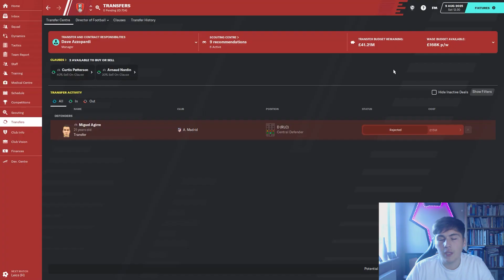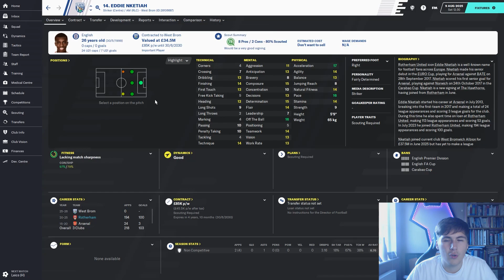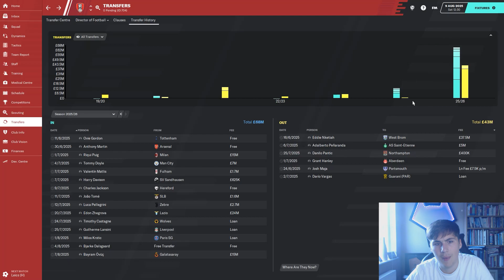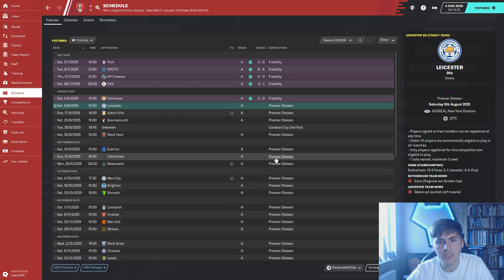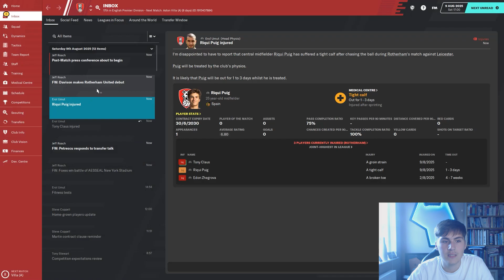Rotherham United #63 - START OF SEASON 7! - Football Manager 2020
We're back in action with plenty of new signings! Can we take the PL by storm this season?